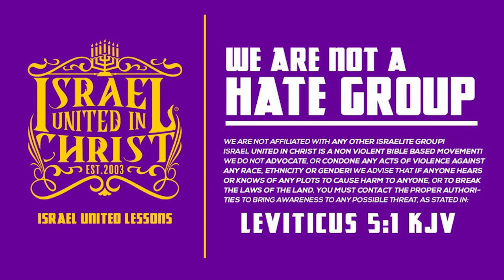IUIC| THE ARABS ENSLAVED NEGR03S!